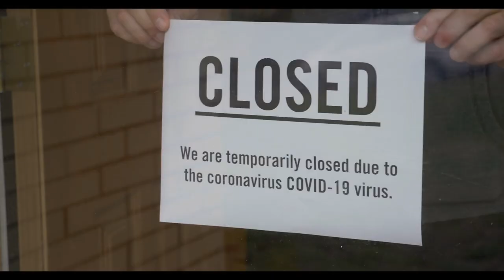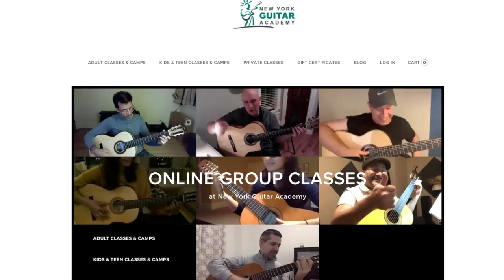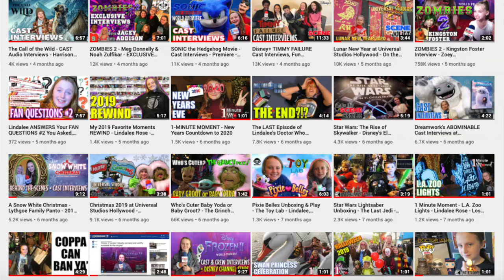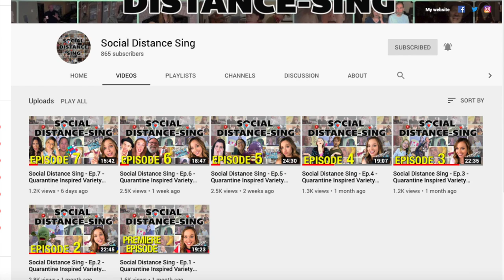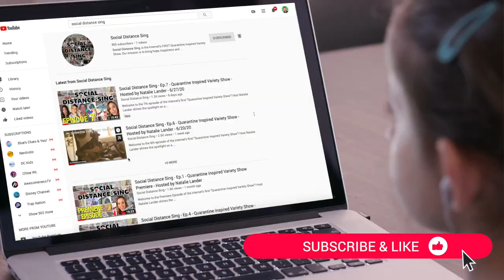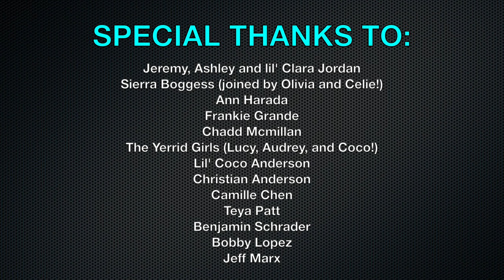Social Distance Sing - Ep.8 - Puppets, Kid Comedy, Magic & More! - Quarantine Inspired Variety Show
Welcome to the 8th episode / Season 1 Finale of the internet's first "Quarantine Inspired Variety Show"; Social Distance Sing! Host Natalie Lander shines the spotlight on a handful of assorted creative submissions, that will make you laugh, cry, think and bring a smile to your face while stuck at home during self-isolation.

on desktop or mobile to learn more about our show, and for video submission info.

The SDS Team